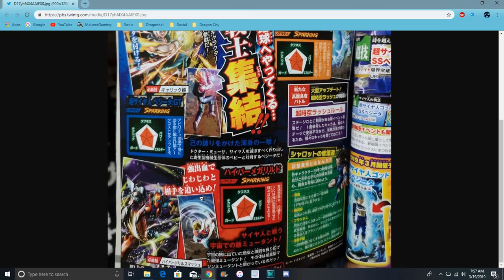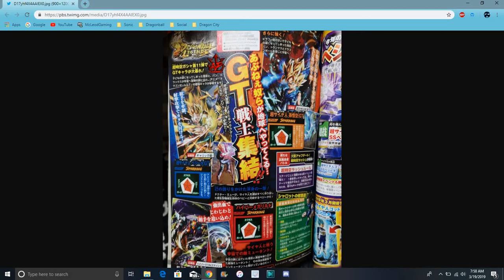New GT SS Goku , SS Vegeta , & Metal Rilldo Are Coming To Legends All Info DB Legends